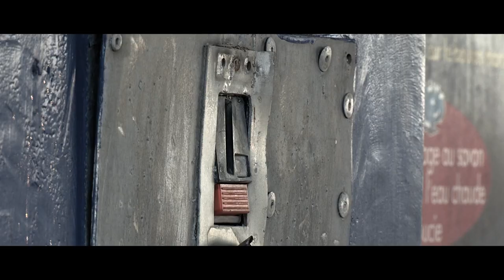Perfect Car Wash Old Clip 01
Perfect Car Wash
Station de lavage à Créhange à coté du magasin Aldi.